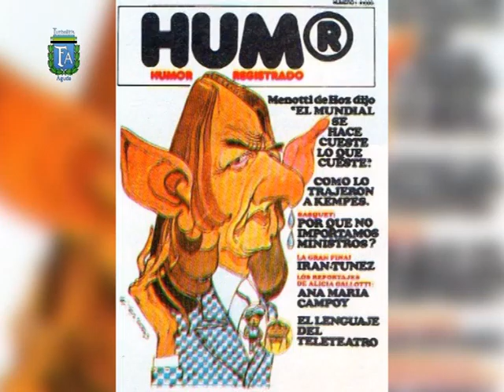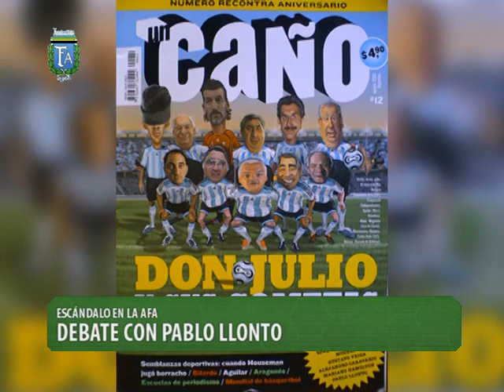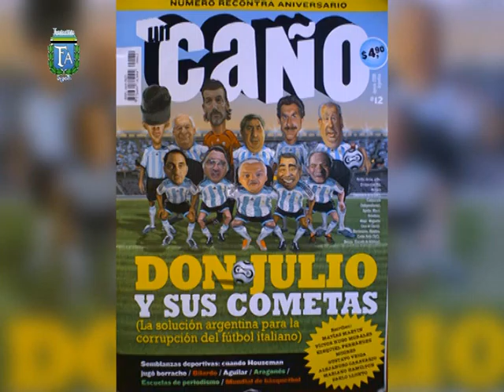FUTBOLITIS - BLOQUE 3 29.06.2015